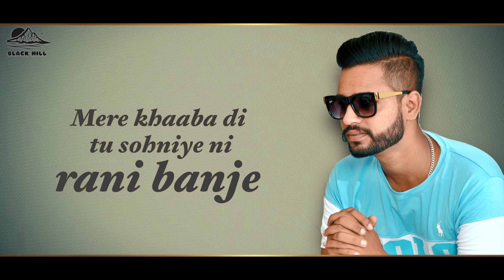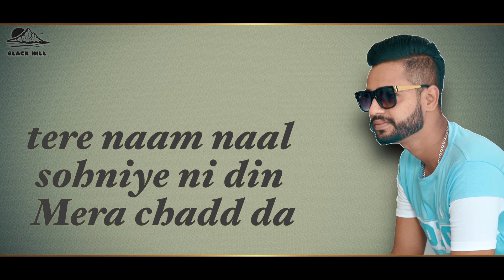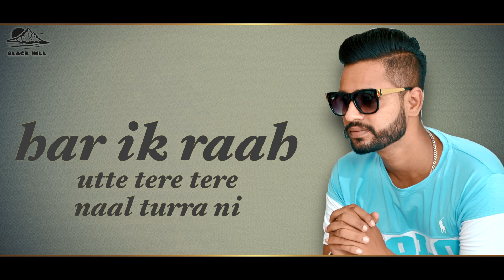New Punjabi Song 2021 I Brown Rangiye I Vijay Rai I Black Hill Music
Song - Brown Rangiye
Singer & Lyrics - Vijay Rai
Producer - Kamal Kishore Sharma
Special Thanks - Maninder & Rohan Kumar & Sonu (My Big Bro)
Label - Black Hill Music

all copyright reserved with Black  Hill Music.